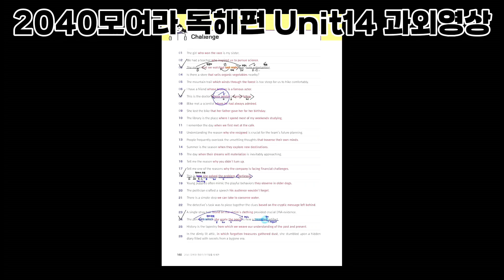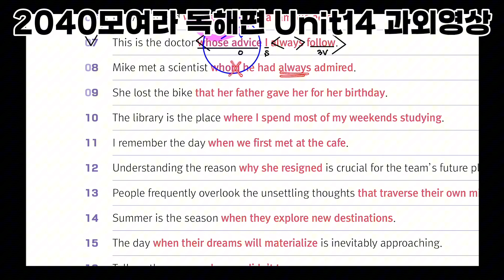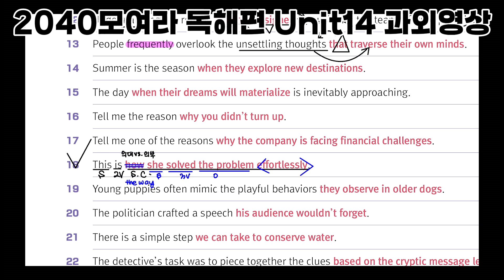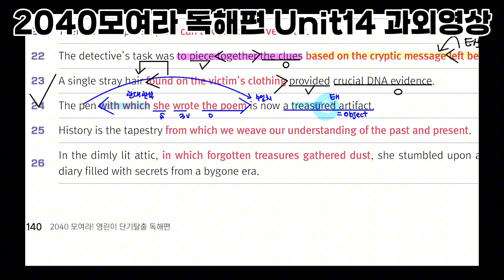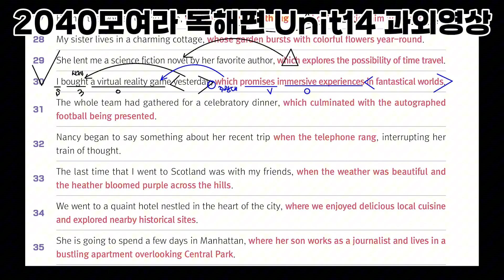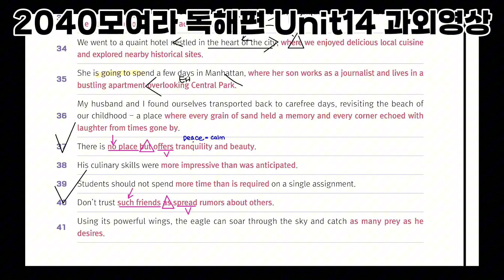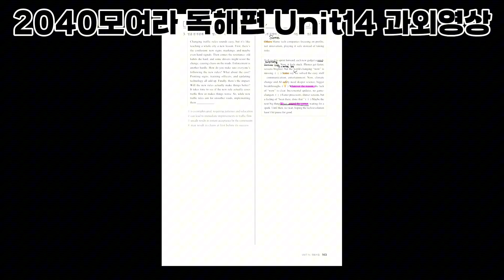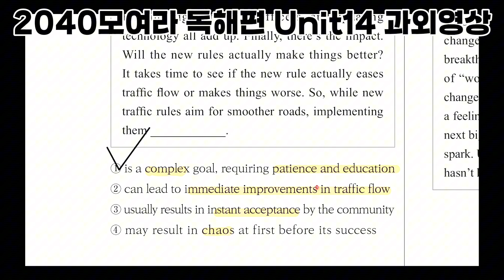2040모여라 독해편 Unit 14 과외영상